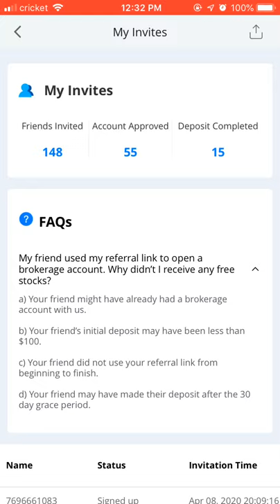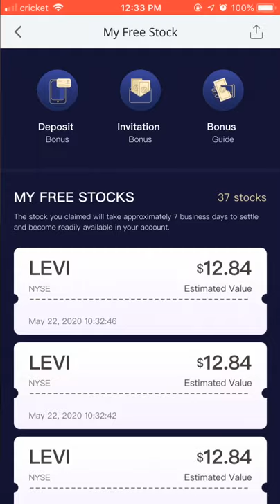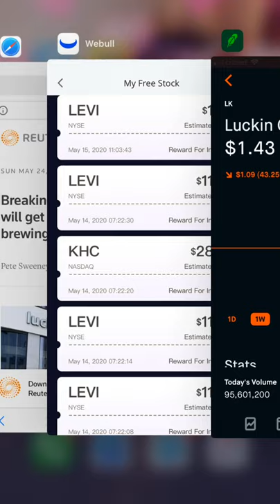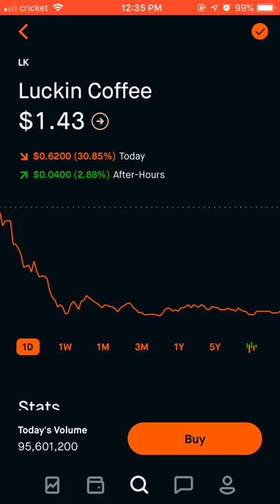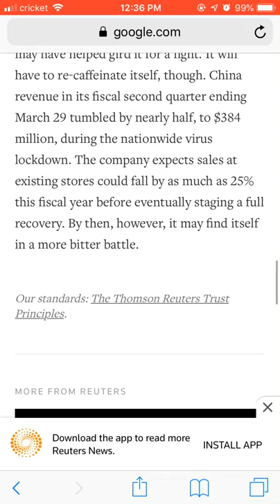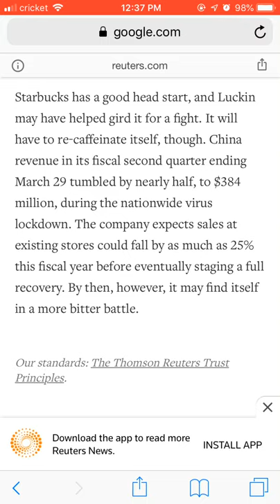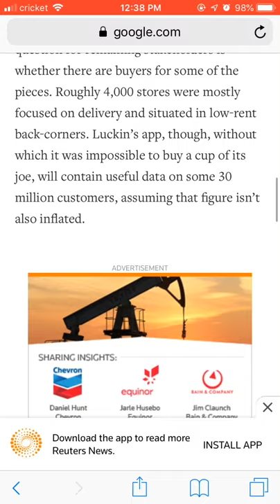Luckin Coffee Spill Will Get China Coffee Wars Brewing!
NAT Stock Q1 2020 Earning with $39.5 Million Growth!